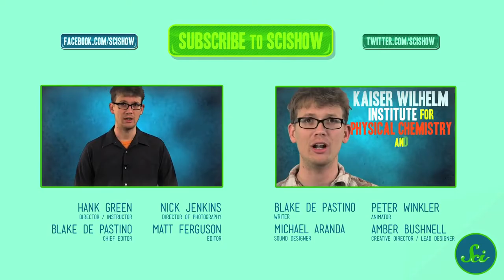Top 5 Deadliest Diseases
Hank scares our pants off with a tale of the five deadliest infectious diseases in the world. Like SciShow: Follow SciShow: .

These crazy diseases of the skin rank among the world's creepiest diseases in history. From incredible medical issues to painful illnesses that make your limbs .

Human history and hospitals have seen some bizarre and rare diseases throughout time. This is our top 10 list of the deadliest, scariest, creepiest and fatal .